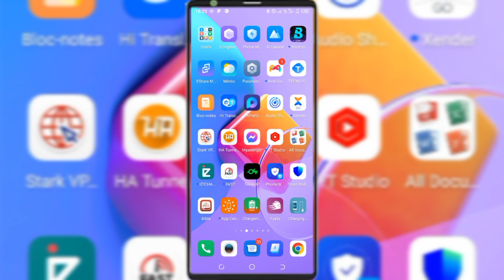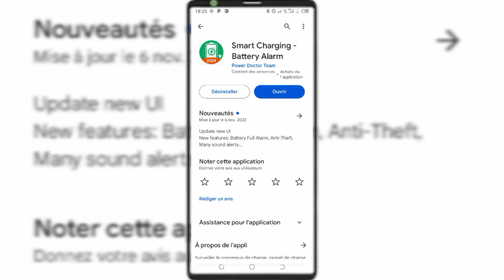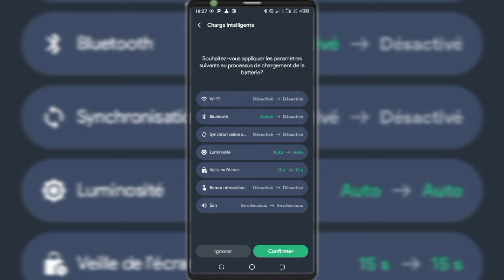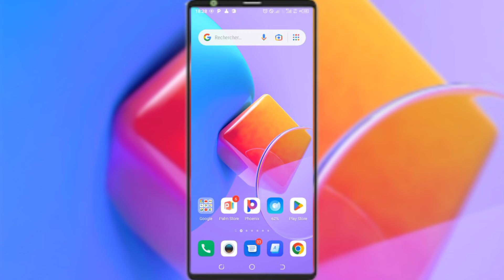Mon TÉLÉPHONE se charge 10X plus RAPIDE avec cette APPLI 😲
Dans cette vidéo, je te montre Mon TÉLÉPHONE se charge 10X plus RAPIDE avec cette APPLI 😲.

Bon visionnage !

Résoudre problème ecran noir audio whatsapp

2 Astuces Windows 11 incroyables à connaître

Comment activer le mode sombre sur INSTA

Meilleure application Android

Charger rapidement son téléphone

Batterie

Chargeur

Application

MK Découvertes